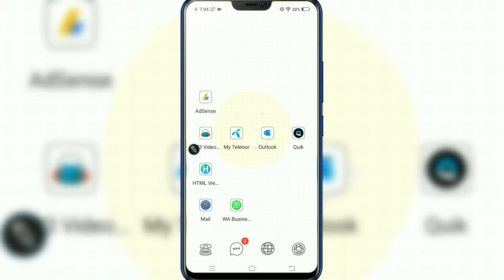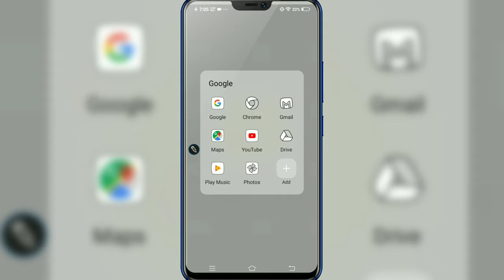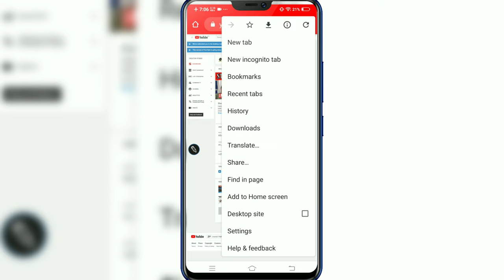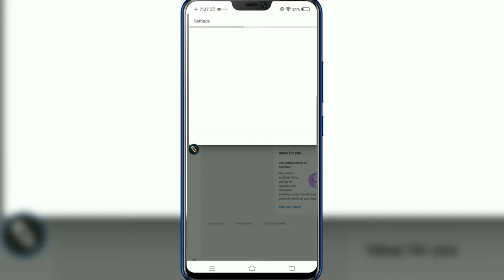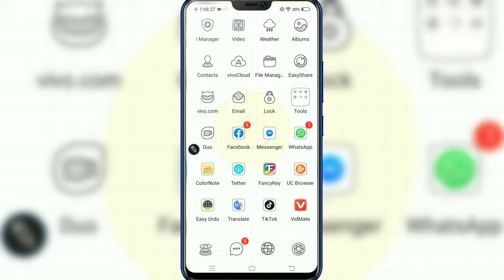how to hide subscribers on youtube 2020 || youtube mein subscriber hide kaise kare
Keep Supporting 💪🏻
Keep Loving ❤
Keep Sharing ⤴